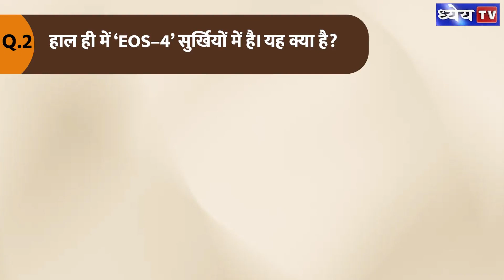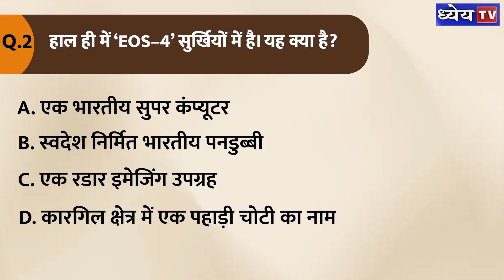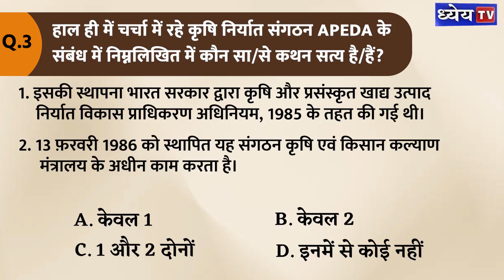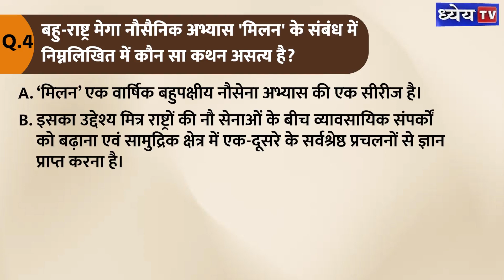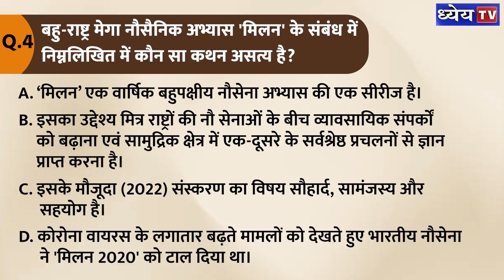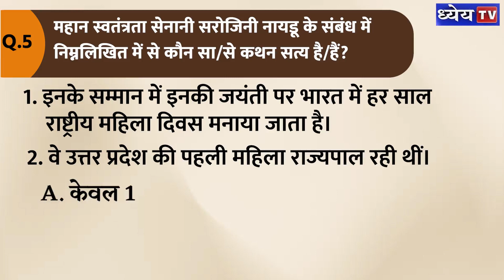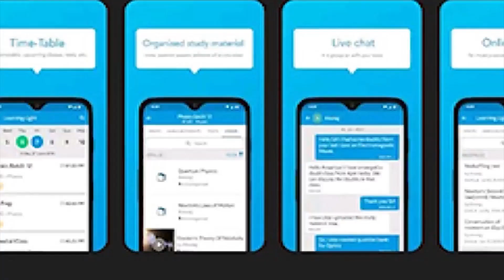Daily MCQs: 14th February (Prelims Special) | Dhyeya IAS | MCQ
Uppsc क्रैक करने का एक जबरदस्त  तरीका l ध्येय IAS के comprehensive Express test पाए मात्र 100 रुपये में. इस test के माध्यम से आपका विषयानुसार आकलन जिसमें छात्रों की कमियों की पहचान किया जाएगा और उन्हें दूर करने के लिए counseling session और उचित मार्गदर्शन का प्रबंध किया जाएगा l

धन्यवाद